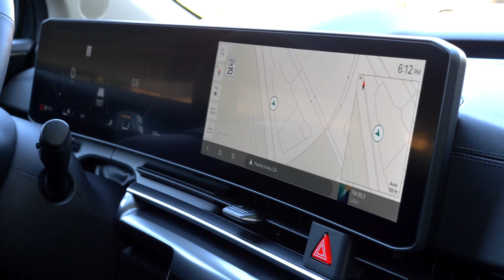New 2025 Kia Carnival ICE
Thank you Music by Justin Callaghan from Pixabay